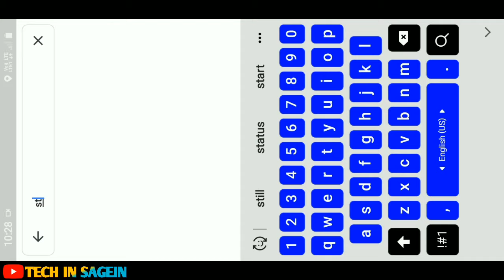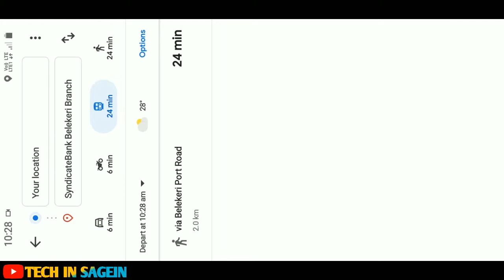HOW TO USE GOOGLE MAPS TO REACH YOUR DESTINATION KANNADA | NAVIGATION USING GOOGLE MAPS KANNADA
HOW TO USE GOOGLE MAP KANNADA
Follows on Instagram:-
ID👇
tulasidas_gowda
Video editing:-
Editing app:-Kinemaster